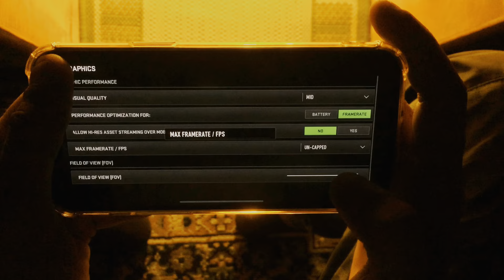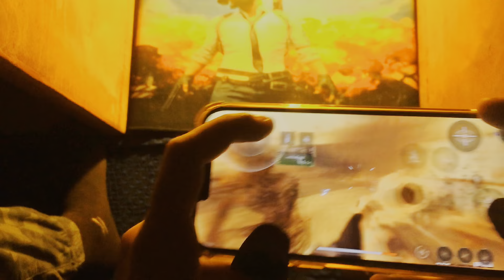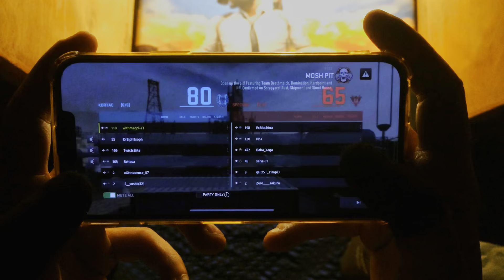WARZONE MOBILE HANDCAM WITH SETTINGS iPHONE 13 PRO MAX SMOOTH GAMEPLAY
🔥🔥 New Warzone Mobile Full Settings With 4 Fingers Claw 🔥🔥

4 Fingers
Watch the sensitivity video on channel.

Instgram: withmagdi

Cod
Warzone mobile
Cod warzone mobile
Codm
Warzone
Iphone13promax
 4 finger claw